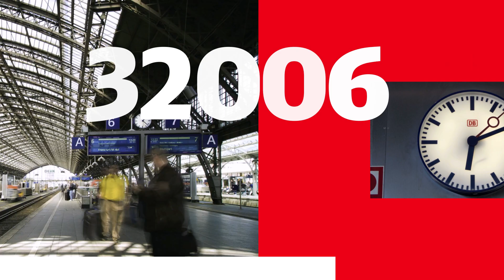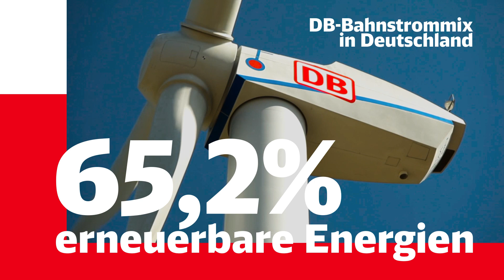Wussten Sie schon?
Wie viele Mitarbeitenden hat die DB? Wie viele ICE gibt es? Und wie lang ist das Streckennetz? Diese und weitere Fragen beantwortet das Video mit überraschenden Daten und Fakten aus der Welt der DB.